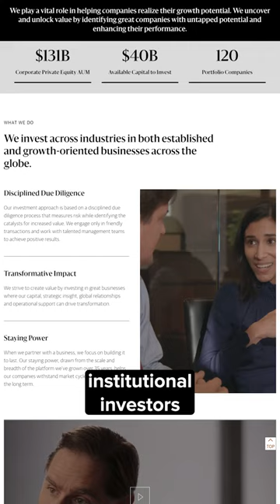The 3 Largest PE Funds Right Now